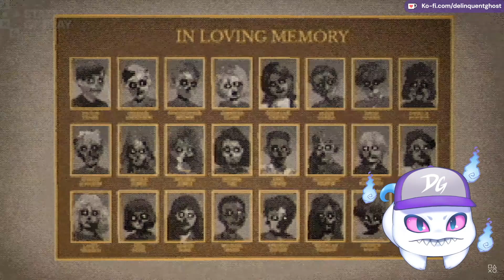I Was Wrong! - State of Play 2024 Reaction - DelinquentGhost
I stream five days a week, Thursday to Monday at 8am GMT!